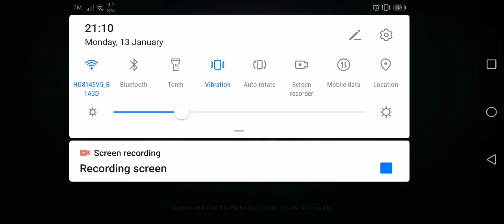(111) Helena Day at Moonlit